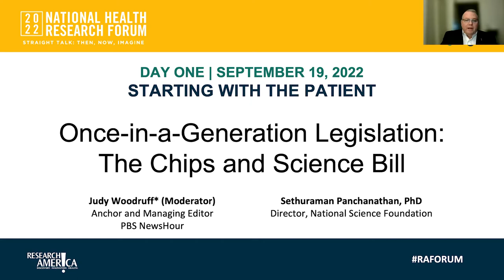Once in a Generation Legislation:The Chips and Science Bill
The CHIPS and Science Act promises the opportunity to dramatically strengthen our nation’s S&T capacity. Sethuraman Panchanathan, PhD, Director, National Science Foundation, chatted with Judy Woodruff, Anchor and Managing Editor, PBS NewsHour, now at RAForum about the implementation of this cutting-edge legislation driving innovation NSF.

Moderator:
-Judy Woodruff, Anchor and Managing Editor, PBS NewsHour
Speaker:
-Sethuraman Panchanathan, PhD, Director, National Science Foundation